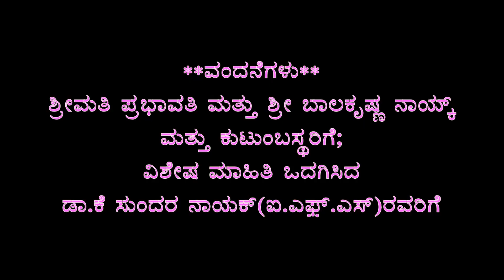ಶ್ರೀ ಮಹಮ್ಮಾಯಿ ದೇವಿಯ ಗೋಂದೋಳು ಪೂಜೆ- | ಗೋಂದೋಳು ಹಾಡು/ ಕುಣಿತ-ದೊಂದಿ ಸೇವೆ ಭಾಗ-1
Gondolu Pooja/Sri Mahamayee pooja/holding burning torches & a devotional dance with songs..part-1